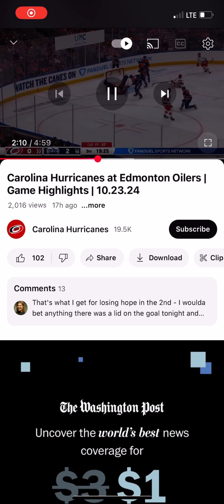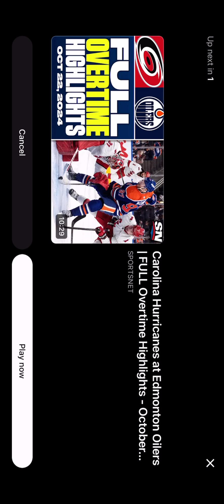Cardiac canes go crazy on Edmonton after stats closes his eyes cause that’s what they do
@2024 NHL
CRAZY ON YOU-Heart